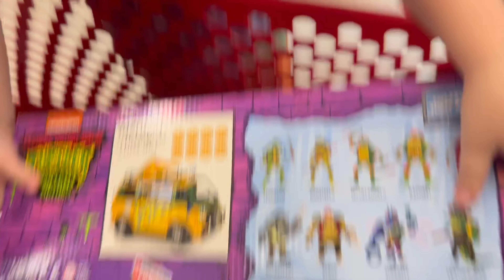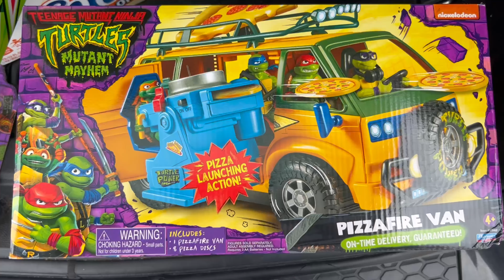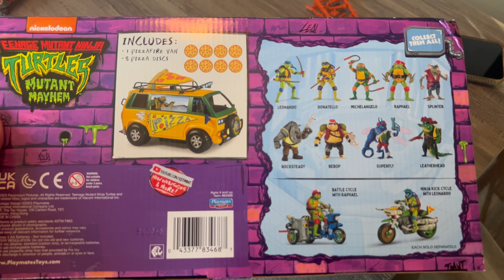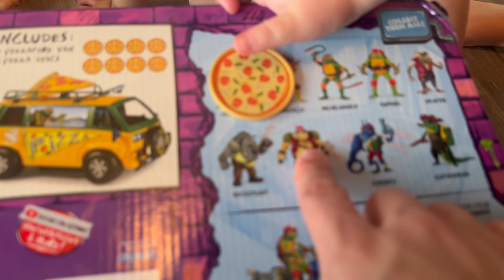TMNT Toy UNBOXING!!! Milo and Indy's TMNT Mutant Mayhem Pizza Fire Delivery Van! Watch Out Bad Guys!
Get ready for an exciting and action-packed unboxing video as Milo and Indy unveil the brand new TMNT Mutant Mayhem Pizza Fire Delivery Van! Join them on a thrilling adventure with their favorite Teenage Mutant Ninja Turtles as they unbox this awesome playset and embark on epic ninja missions.

In this YouTube video, Milo and Indy will showcase the incredible features of the Mutant Mayhem Pizza Fire Delivery Van. Watch as they open the packaging to reveal a world of possibilities, where imagination and ninja skills come to life. They'll demonstrate the van's cool gadgets, secret compartments, and pizza launcher, bringing the TMNT world to your screen.

Join the Ninja Turtles, Leonardo, Donatello, Michelangelo, and Raphael, as they hop into the Pizza Fire Delivery Van to save the day. Milo and Indy will ignite their imaginations as they create thrilling ninja adventures, battling villains, and delivering pizzas to their fellow turtles. It's an action-packed playtime experience that will captivate young viewers and inspire imaginative play.

Milo and Indy's enthusiasm and genuine excitement will keep kids engaged and entertained throughout the video. They'll share their favorite TMNT moments, demonstrate the van's realistic features, and showcase the power of teamwork and bravery. This unboxing video is not only fun but also promotes creativity, storytelling, and problem-solving skills.

Don't miss out on the chance to be a part of this epic Ninja Turtle adventure! Get ready for endless fun, laughter, and excitement with the TMNT Mutant Mayhem Pizza Fire Delivery Van!

YouTube kids: Ryan’s World, Caleb Kids Show, Vlad and Niki, Vania Mania, Adventure Kids TV, and MORE!!! Let’s play with whatever secret surprise toys we could be unboxing today.  Is it dinosaurs, dinosaur, dino, smashers, slime, eggs, dino eggs, Zuru Smashers, Dino Smashers Eggs, Goo Jit Zu, Dino Goo Jit Zu, Heroes of Goo Jit Zu, Teenage Mutant Ninja Turtles, TMNT, or something else?!  Watch this video to see!!!

 @Milo's Missions

Click the links below for more videos like this one!